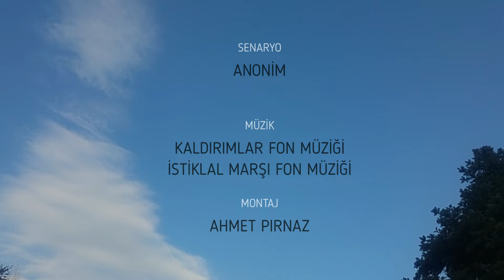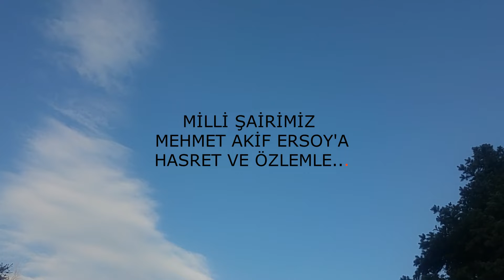BİR GAZİNİN İKİ GENCE VERDİĞİ DERS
FEVZİPAŞA ÇOK PROGRAMLI ANADOLU LİSESİ SİNEMA KURSU OLARAK 12 MART İSTİKLAL MARŞI'NIN KABULÜ VE MEHMET AKİF ERSOY'U ANMA GÜNÜ DOLAYISIYLA HAZIRLADIĞIMIZ KISA FİLM. ASIM'IN NESLİNE OLUMLU DAVRANIŞLAR KAZANDIRMASI TEMENNİSİYLE...